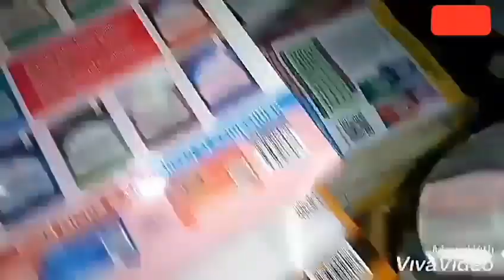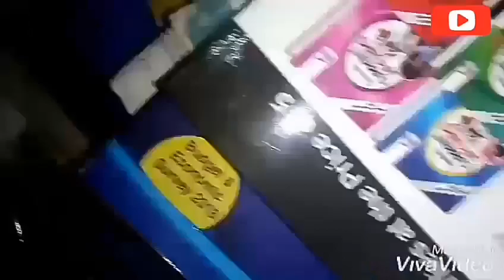Trick to catch Cockroache | Gas chamber | Without using any dirty chemicals | pest control | tricks